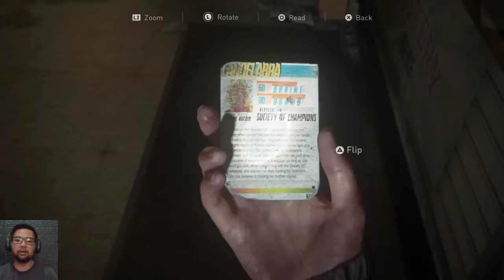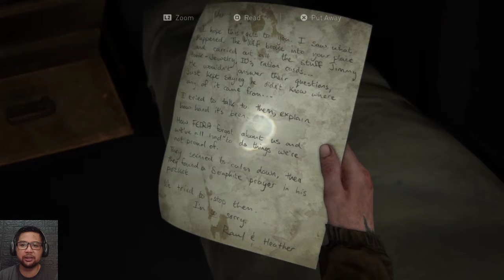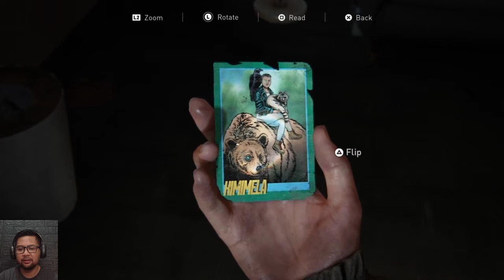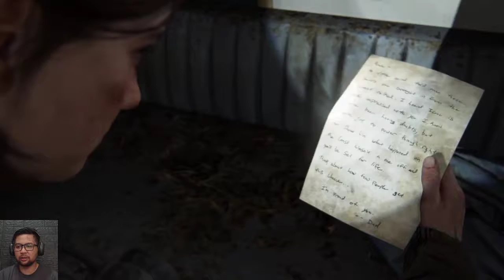The Last Of Us Part 2 #7 "ADU DOMBA ZOMBIE VS WLF"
eps.7

Ellie & dina akhirnya berhasil sampai di tv station setelah melewati beberapa rintangan dr mulai wlf soldier,zombie,cliker, ranjau bom.

Sesampainya di sana ellie & dina menemukan banyaknya mayat bergelimpangan yang bukan di sebabkan oleh zombie melainkan mereka di bantai habis oleh clan lain yang belom diketahui asal usulnya??!!!